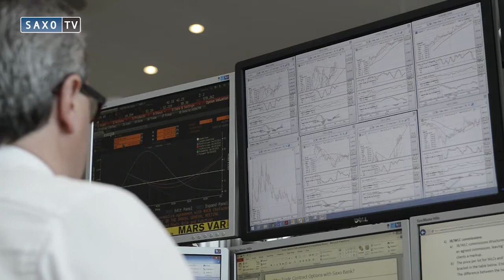Trading Clinic: How best to deal with market uncertainty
Every trader is subject to market uncertainty. Given what's going on
in Greece and China, it seems appropriate that this week's Trading
Clinic looks at how best to deal with the unexpected. Risk and
decision making expert, Gerald Ashley, begins by explaining the
importance of the stop-loss order and where levels should be set.
With a constant stream of headlines, data and news, how best to deal
with market noise? Gerald says that if you have a longer horizon,
there is no point in looking at the minute-by-minute data stream.  The
muscle is a brain and gets tired, he says, so it needs protecting.
When a situation changes and the trade goes wrong, Gerald warns
traders about allowing their emotions to rule their heads. He says
it's never a bad thing to stand back and analyse your trading mistakes
in order to learn for next time.